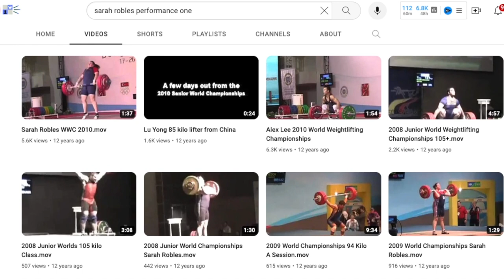Slow cleans are GOATed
»Honest Bison use code "Nate" for FREE LB OF GROUND BISON

»My Gym and Training!